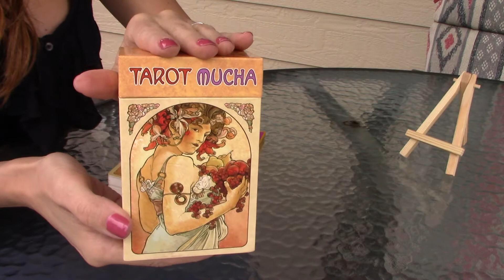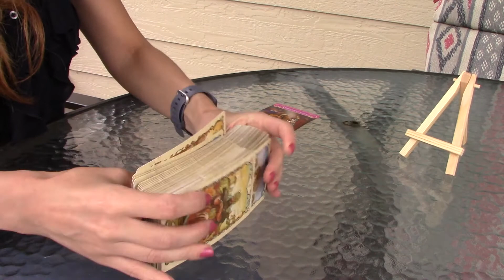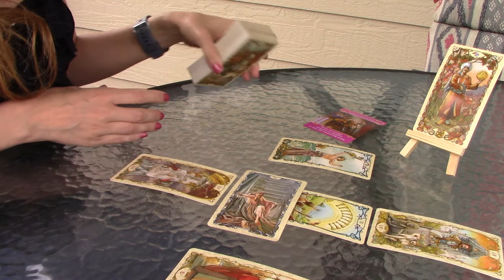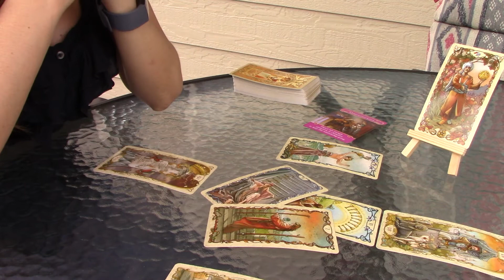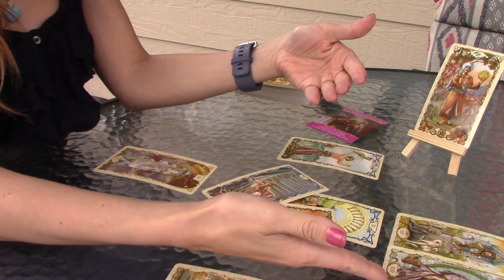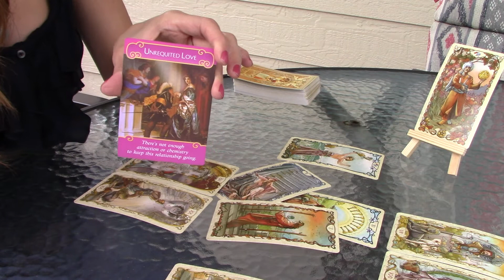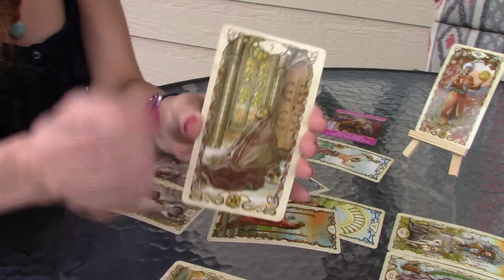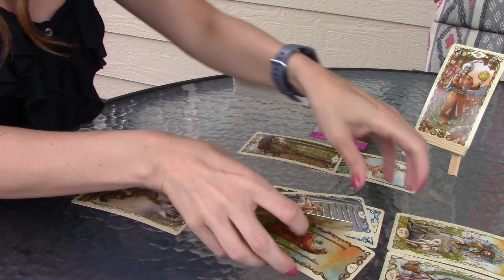Aquarius: Love reading for JULY 20th-31st 2020!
Aquarius. You need to make that offer!!!